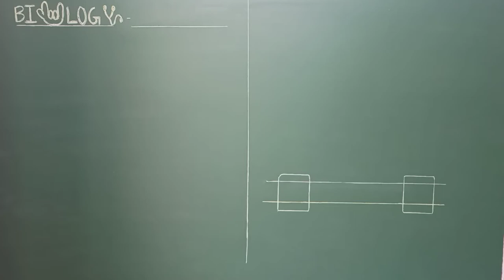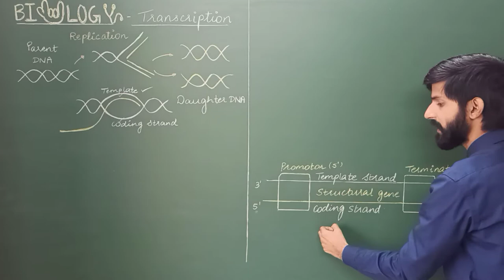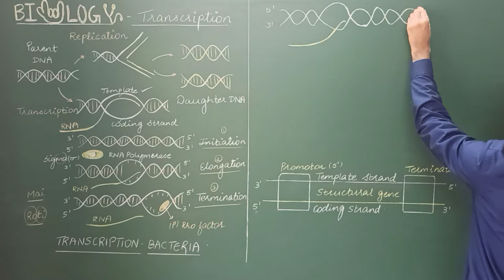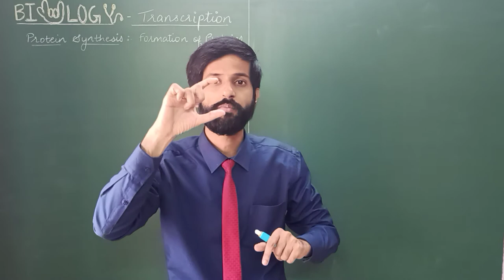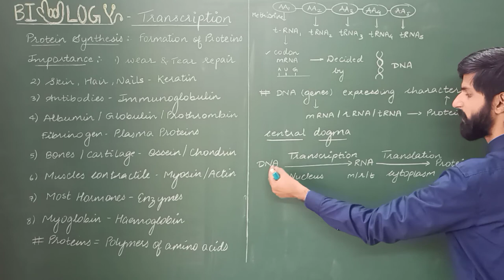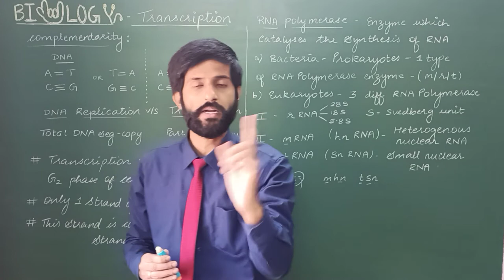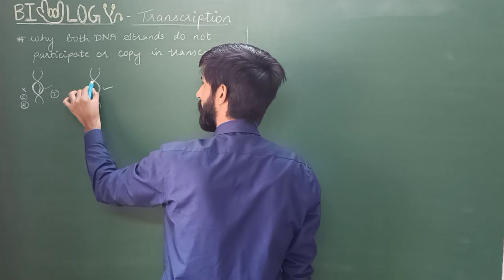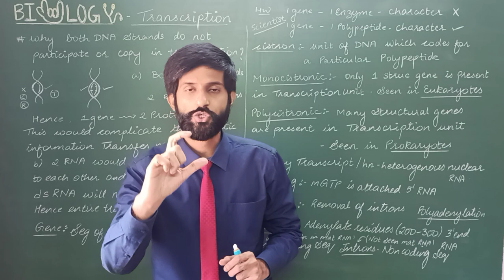Transcription Class 12 | Detailed Lecture | Diagram Concepts and Unique Methodology -teaching | NEET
Click on the link Follow us for more updates.